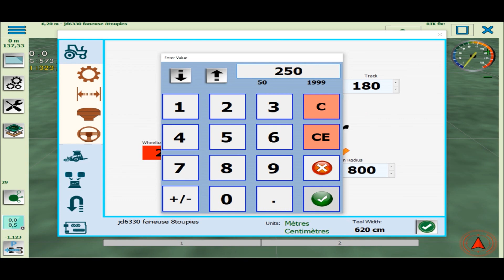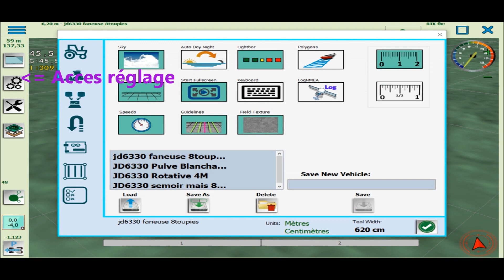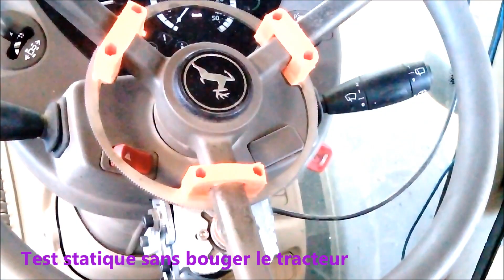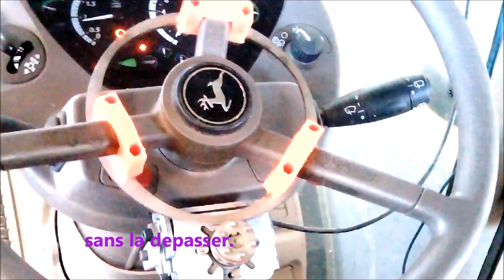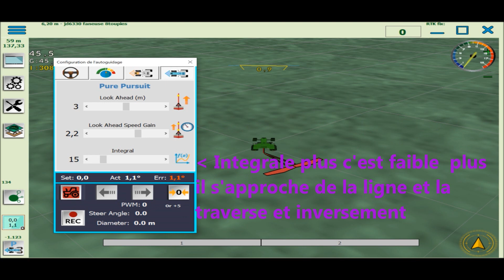AgOpenGPS (tuto) V5 (V6) | Exemple des étapes initiales de réglages de la V5 | WAS & Motor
vidéo sur la V5  mais applicable sur la V6  très proche ( pas de Low PWM a regler par exemple)

;o)     Si trop rapide  changer la vitesse dans youtube  dans le pignon sous l'ecran
/!\ Avant de commencer,il faut une carte auto steer ou sont branché  un  capteur d'angle  et une carte moteur  ou peut être branché un volant électrique.  il faut aussi une carte GPS et  le tout doit communiquer avec le logiciel

ceci est un exemple des étapes initiales pour la V5

suivant la machine   il restera  a calibrer la valeur du capteur d'angle et  les filtres de l'IMU /capteur d'angle et affiner suivant sa machine et ses conditions de travail

00:14 Réglage initiaux
00:38 Détermination de l'angle de braquage avec le GPS
01:32 Calibration du capteur d'angle
02:20 Calibrage du moteur de volant
04:33 Exemple paramètre  pure poursuite